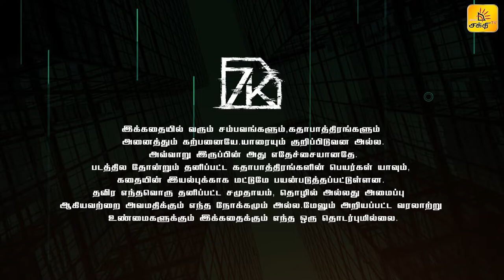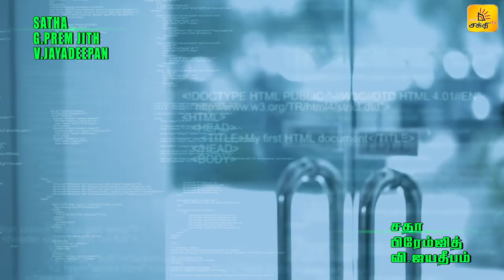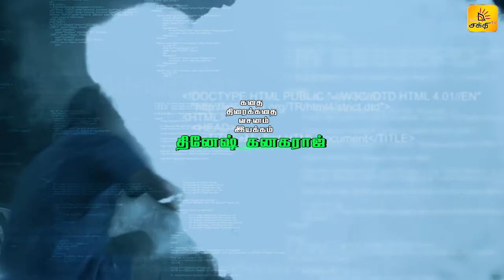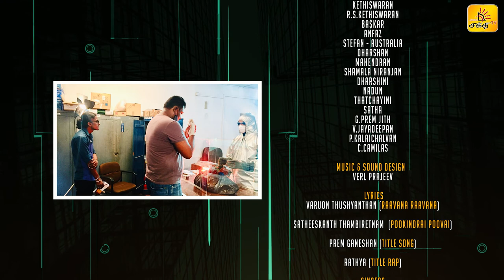7K | Episode 09 | Tamil Tele Series | Shakthi TV